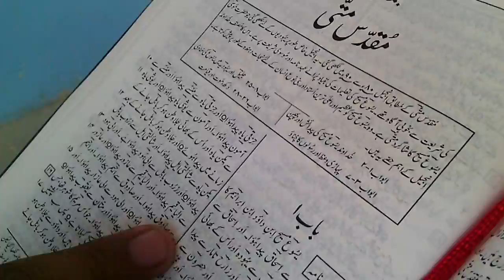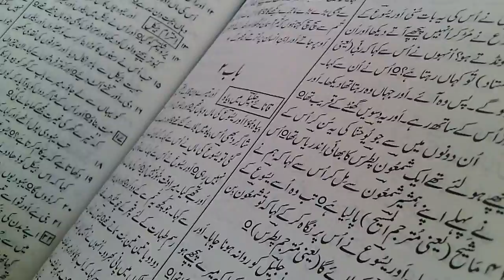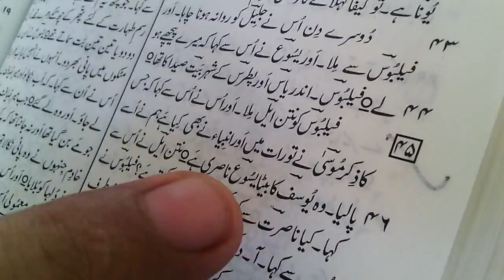Molana Noor ullah Rashidi ka christians ko Dawat e Islam Baibal ki Roshni me